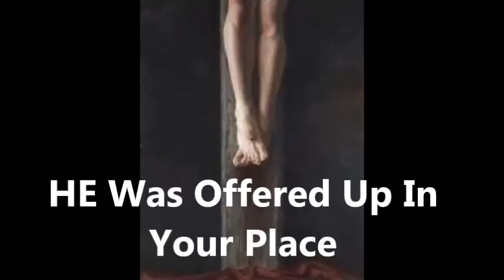God Will Provide A Lamb (Michael Card)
Song: God Will Provide A Lamb
Sung By: Michael Card
CD: The Beginning